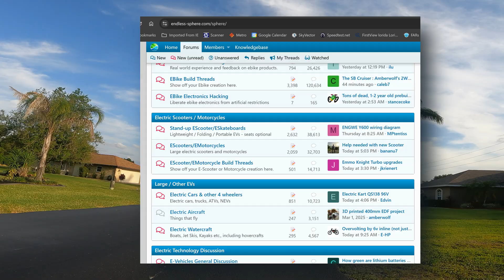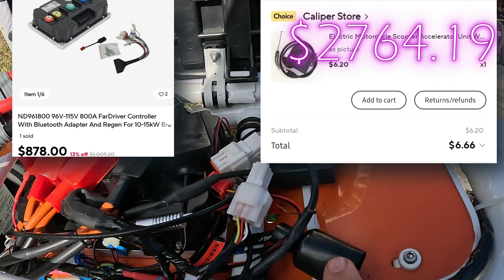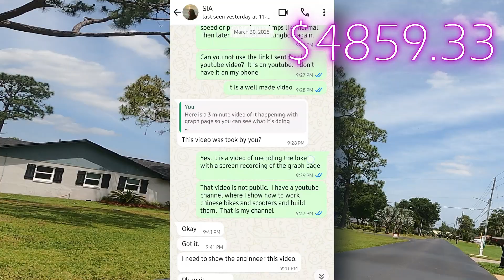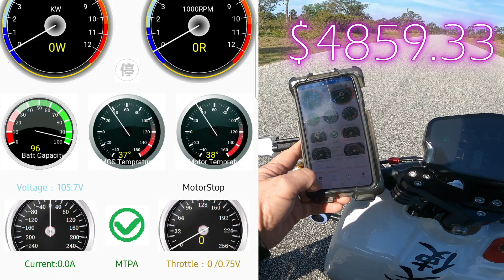How Much It Costs To Build Your Own High Power 20kw 96v Electric Motorcycle Maddog Scooter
Here is the price breakdown to build a fast DIY e-Motorcycle.  Something that will run the highway or drag strip.  20kw Hub Motor and 96 volt 64AH Battery with 57 Miles range.